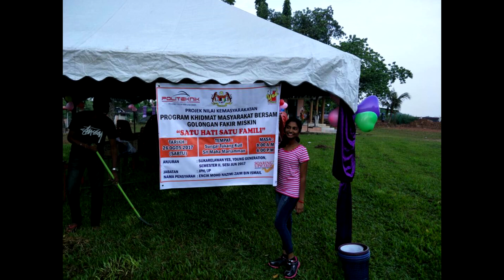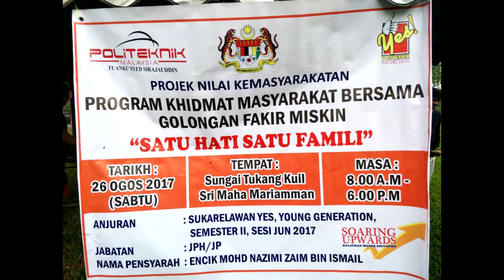Projek Nilai Masyarakat | PTSS | Clipshot Nesh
politeknik Tuanku Syed Sirajuddin